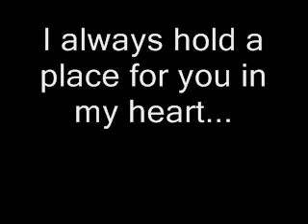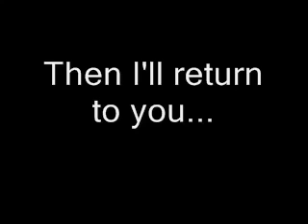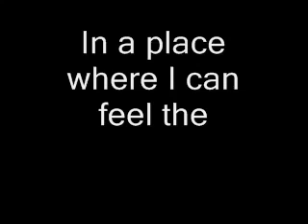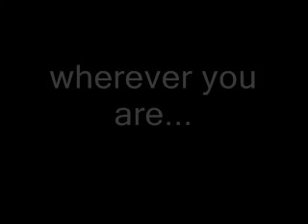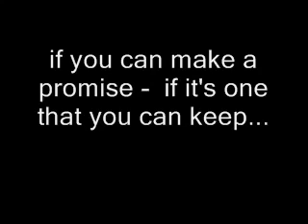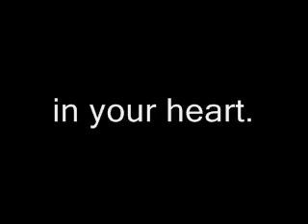Tracy Chapman ~ The Promise